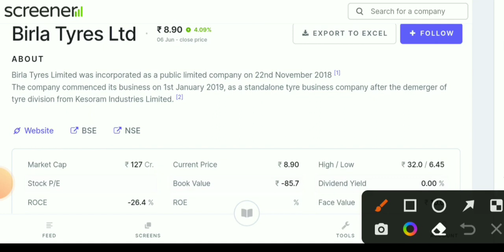Birla tyre stock 💥 birla tyre share latest news💥birla tyre share💥 birla tyre share latest news today